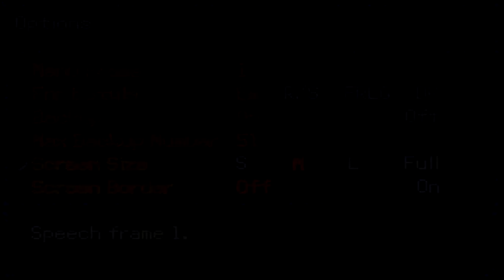► Pokemon Where Love Lies Part 1 — Setting Off for Aevium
That Gearen City Day Theme(Funny enough, it's the KoniKoni Night Theme from Pokemon SM/USM) is kinda loud, so hopefully it doesn't drown out the commentary completely. It likely won't ever be a problem again, which is why I won't be making any sound adjustments there.

Kenneth as a person at the start of WLL is one of the most intriguing characters you could ever meet. Compare the good natured, excitable, somewhat laid-back Kenneth to how he was when we meet him as Keta in Rejuvenation and the obvious question of how he got that way has to pop up. Hope you're ready for the feels because this is an emotional roller coaster.

*Interesting Moments*